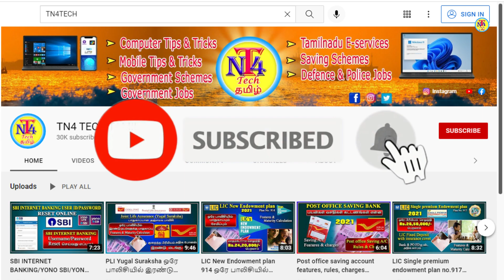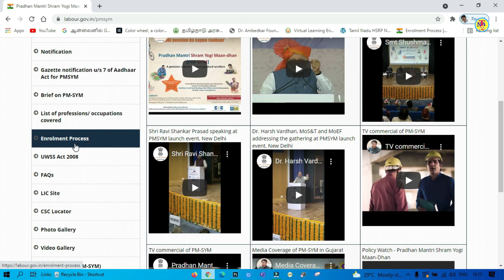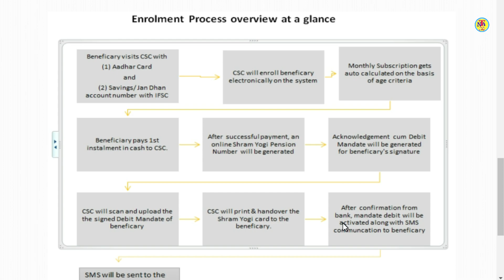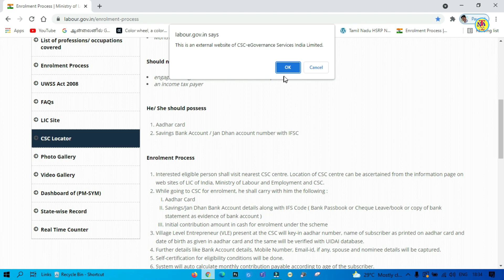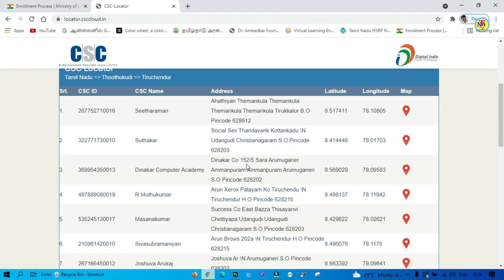How to find nearest CSC centre online and how to join PM shram yogi maandhan yojana pension scheme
Pradhan Mantri Shram Yogi Maandhan Yojana monthly contribution chart

                                        How to join pradhan mantri shram yogi maandhan yojana pension scheme tamil, full joining process of pm shram yogi maandhan yojana tamil, required documents of joining in pm shram yogi maandhan yojana pension scheme tamil,
how to find nearest csc centre online tamil
find nearest csc centre online
how to find nearest csc service centre and join shram yogi maandha yojana pension scheme tamil

 Central governent Pradhan Mantri Shram Yogi Maandhan Yojana scheme details in tamil, features and benefits of Pradhan Mantri Shram Yogi Maandhan Yojana in tamil ,How to join Pradhan Mantri Shram Yogi Maandhan Yojana ,Eligibility to join the Pradhan Mantri Shram Yogi Maandhan Yojana  in tamil
how to join Pradhan Mantri Shram Yogi Maandhan Yojana
government pension scheme in tamil
government pension scheme in tamil 2021
pmsym pension scheme
pmsym pension scheme 2021
pm pension yojana 2021
pradhan mantri shram yogi mandhan yojana benefits
pradhan mantri shram yogi mandhan yojana benefits 2021
pradhan mantri shram yogi mandhan yojana benefits latest updates